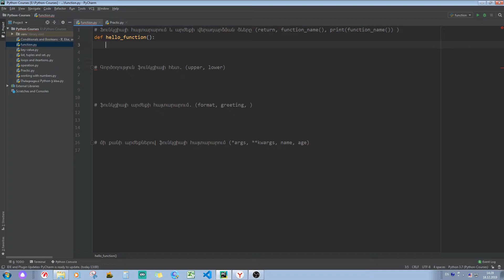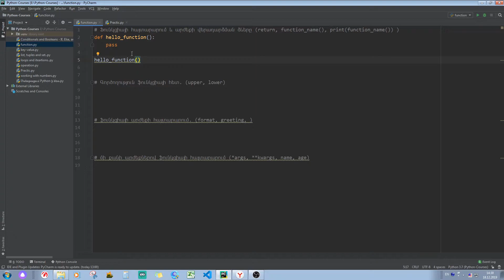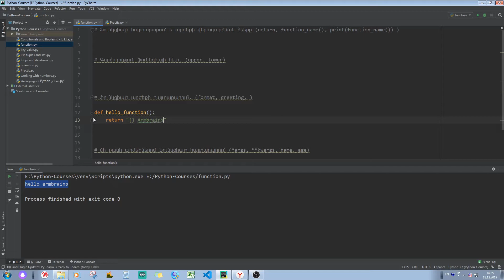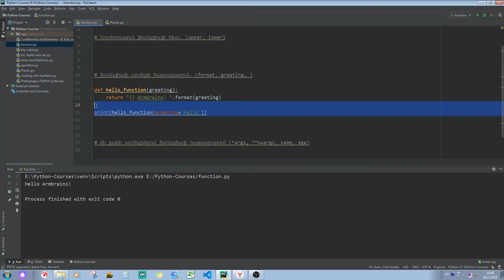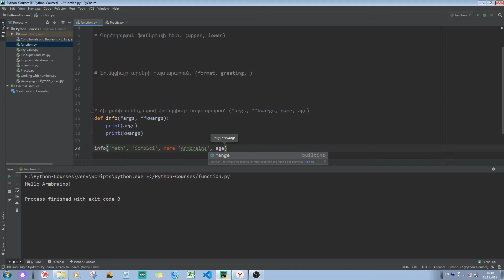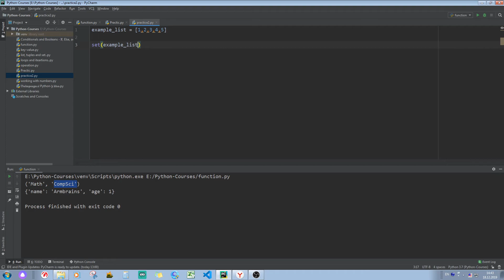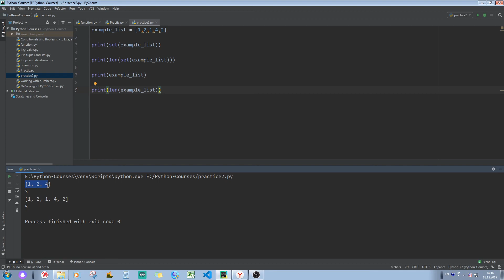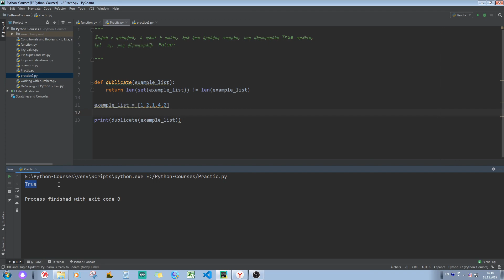Դաս 7: Ֆունկցիաներ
Այս դասի ընթացքում մենք խոսելու ենք ֆունկցիաների մասին, ինչպես ստեղծել այն և ինչպես օգտագործենք:

Դասախոս:  Ա. Հարությունյան
Նվիրատվություն կարող եք կատարել

ACBA-CREDIT-AGRICOLE-BANK
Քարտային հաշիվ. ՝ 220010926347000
Ստացող՝ Ա. Հարությունյան